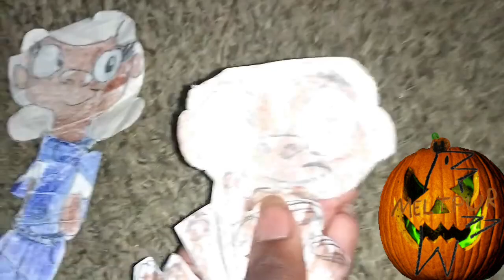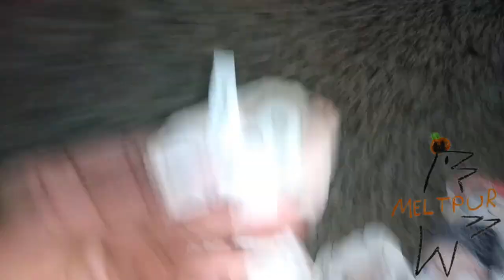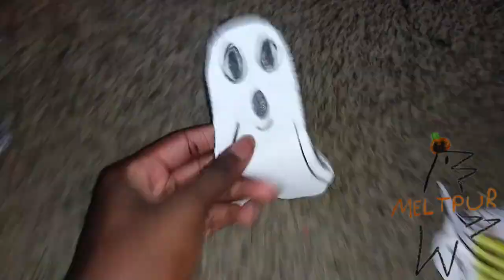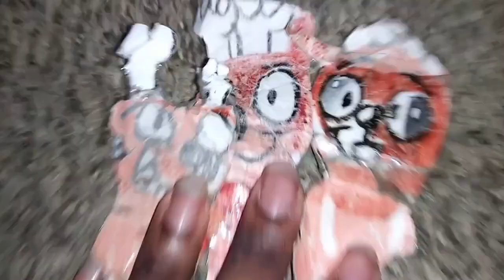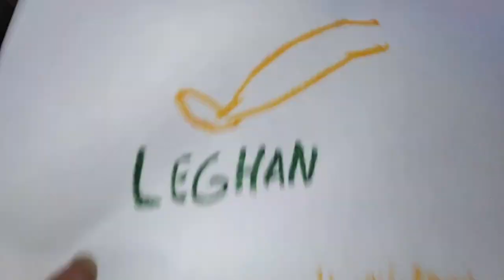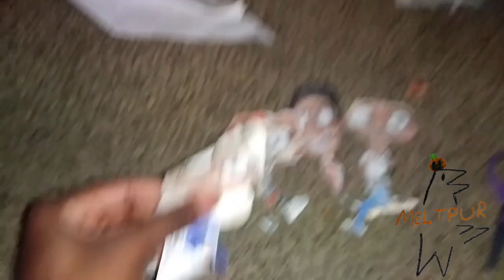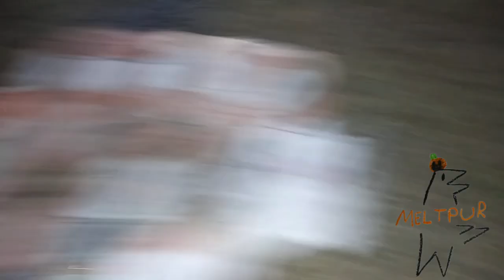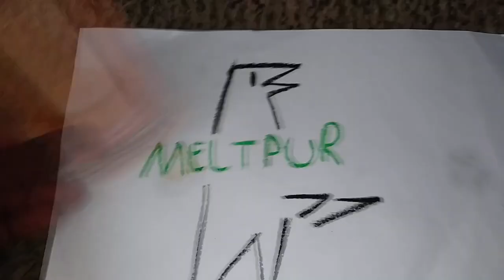October 28, 2024